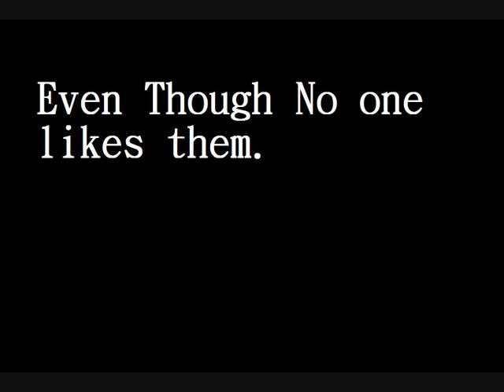dick and johnson theme song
Just the begining , the machinimas will be rolling in within the week